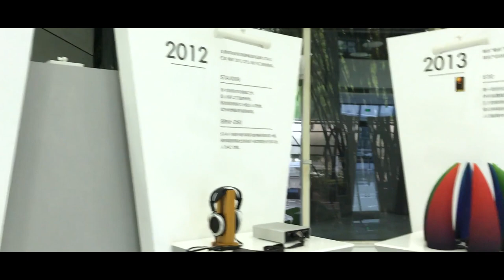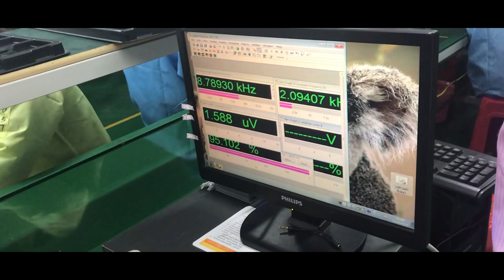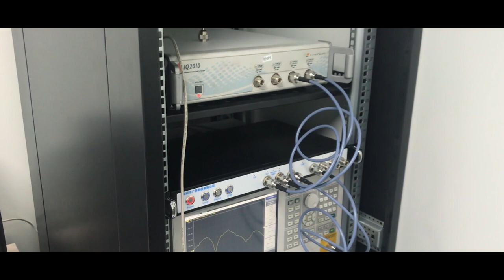FiiO y Edifier por dentro: visitamos sus sedes en China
Hace escasamente una semana, volvíamos de China tras visitar las sedes oficiales de FiiO y Edifier dónde pudimos comprobar de primera mano, cómo trabajan sus departamentos y cómo se coordinan dos de las firmas más prestigiosas del ámbito del sonido. ¿Nos acompañas?

► Comprar FiiO en España al mejor precio. Distribuidor oficial

► Comprar Edifier en España al mejor precio. Distribuidor oficial

♔ Envío GRATIS